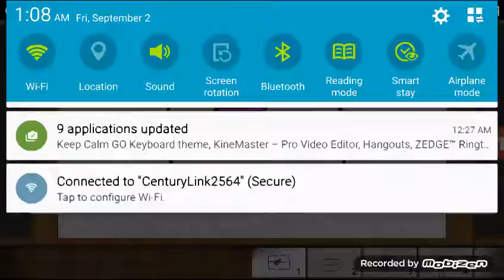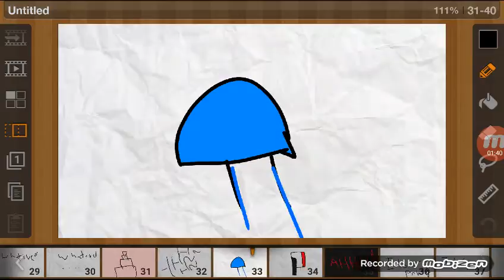Pity Party (NightCore)